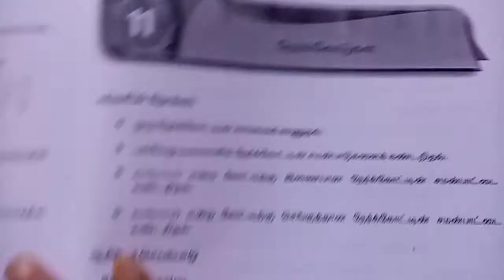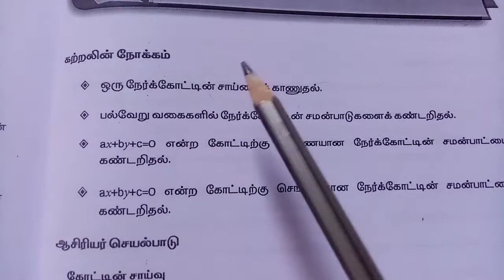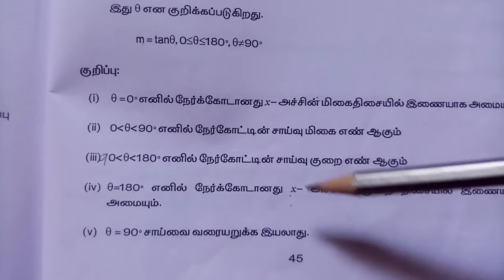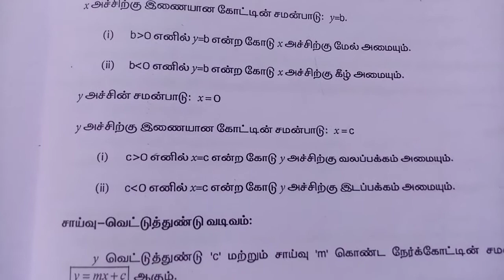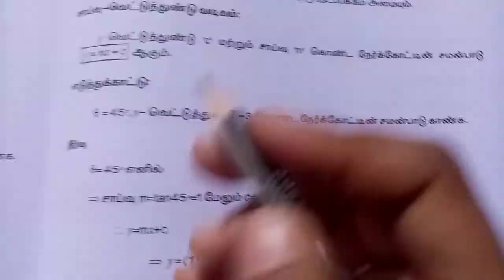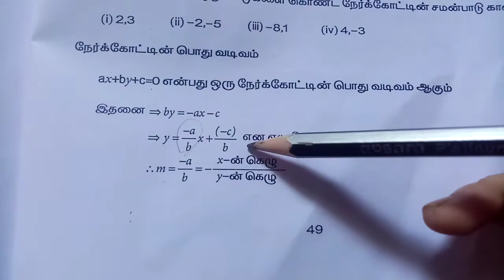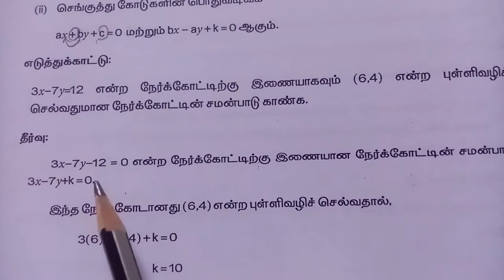11th maths refresh course answer key chapter 11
11th bio botany refresh course answer key chapter 1 to 2

11th bio botany refresh course answer key chapter 3 to 8

11th maths chapter 1 refresh course answer key

11th bio zoology refresh course answer key chapter 5 to 7

11th tamil refresh course answer key chapter 26to 30

11th physics refresh course answer key chapter 1 to 5

11th bio botany refresh course answer key chapter 3 to 8

11th chemistry refresh course answer key chapter 3